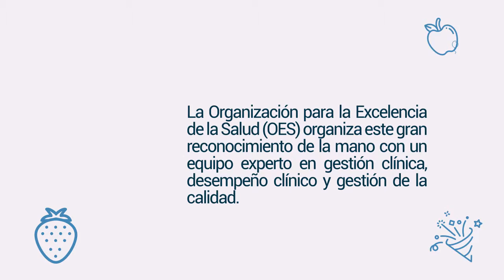Galardón Excelencia en Nutricion